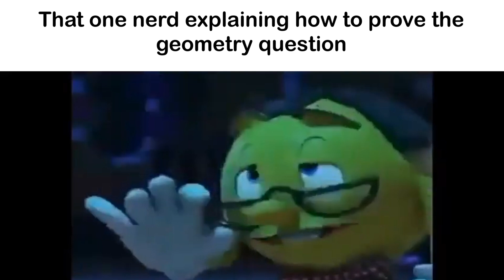British Maths Olympiad 2024 Round 1 Slander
i did not cook